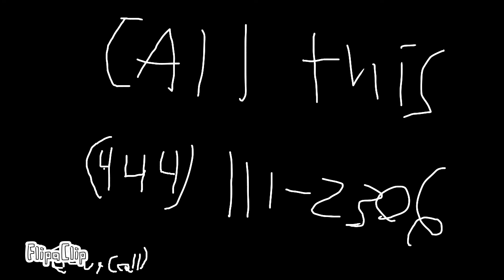Call an Ambulance by Arct1cMelon